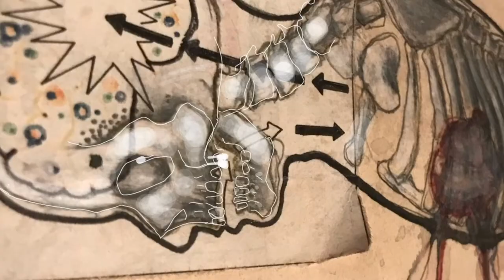ESSES "Bloodletting for the Lonely" - Heartbeat Promo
Heartbeat Promo for ESSES "Bloodletting for the Lonely" Visual Album Premiere
Wednesday, August 4th 2021 at 8:00 pm PST
(rebroadcast Thursday, August 5th at 9:00 PM CEST)
TWITCH.TV/DAVEY_BONES_OAKLANDIA
Nine Videos from our new release "Bloodletting for the Lonely"
Featuring Special Guests Bestial Mouths
Live Performances by Adrienne Scissorhands and DJ MizMargo
Hosted by Davey Bones